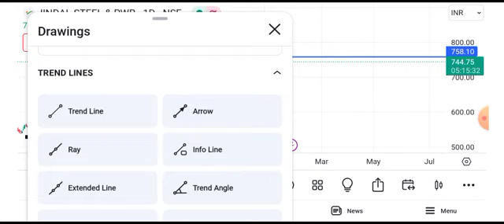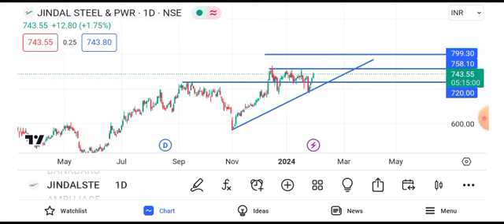jindal steel target tomorrow | jindal steel latest news today | jindal steel share price today